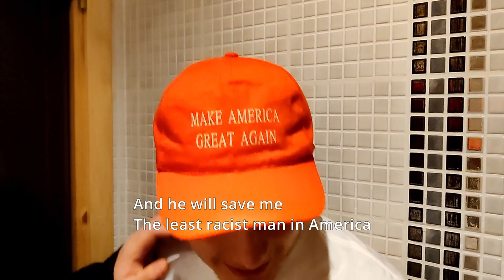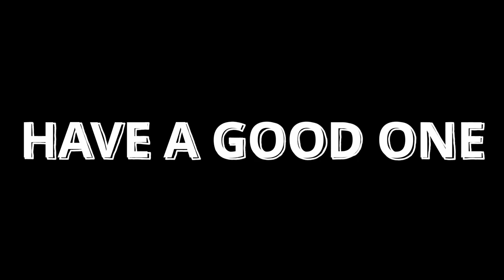MAKING WALTER WHITE COSPLAY FROM THE FAMOUS ANIME BREAKING BAD (CERTIFIED HOOD CLASSIC, VERY COOL)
Hjalmar's epic Mongolian friend get's ready for military service by having he's scalp shaved by the Hjalmar crew